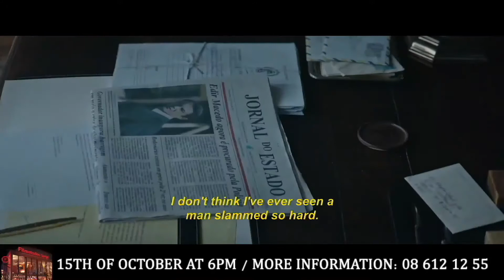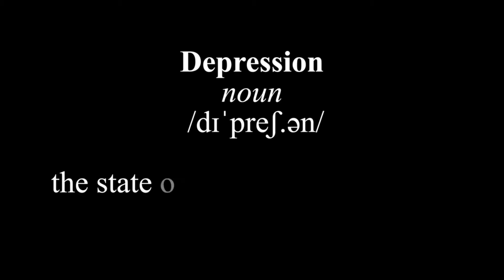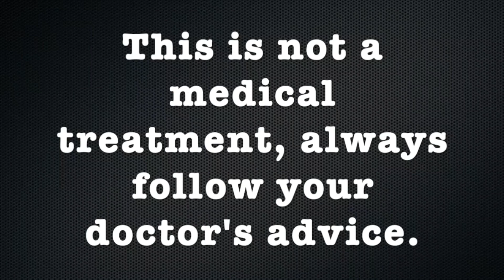Get Out of depression 03/10/2019